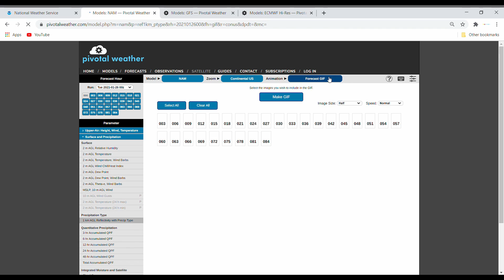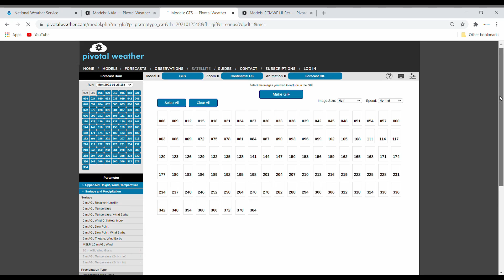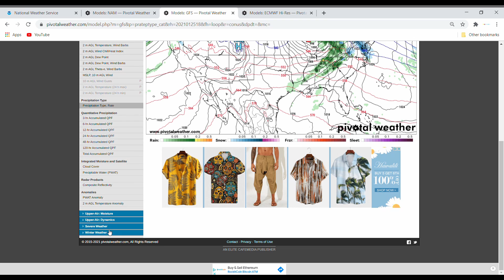Three Systems to Drop Snow This Week 1/26/21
In this video, I talk about three systems that will make impacts across the US.